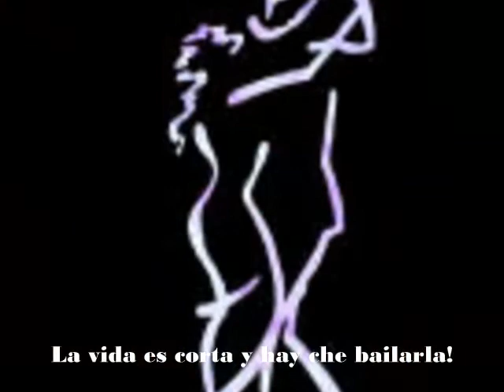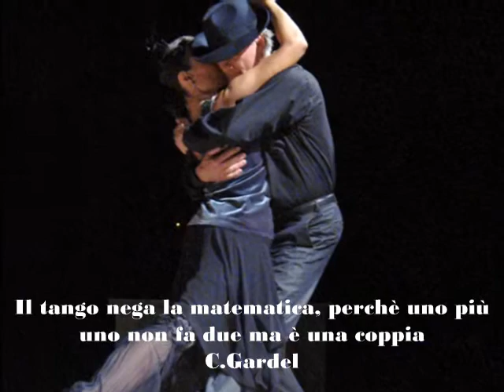tango del cuore.wmv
Carlos Gardel e il tango